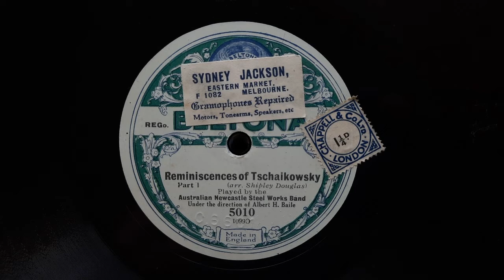Reminiscences of Tschaikowsky - Played by the Australian Newcastle Steel Works Band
Reminiscences of Tschaikowsky - Played by the Australian Newcastle Steel Works Band under the direction of Albert H. Baile
(Music arranged by Shipley Douglas)
Recorded in London for Beltona in 1924. (Beltona records of this time were pressed by Vocalion)
Matrix C6601 / C6602X

The Broken Hill Proprietary Newcastle Steel Works commenced in 1915, making steel for armaments and shipping. The steelworks band was formed independently by employees of the works during the first world war. Their competence was rewarded by international tours of South Africa and Great Britain in which they had great success in band contests. During their stay in the UK, they recorded many discs for Beltona and others of the "Vocalion" collective in 1924.

Shipley Douglas (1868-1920) was a specialist brass band arranger born (somewhat ironically) in Newcastle upon Tyne.

Albert H.Baile (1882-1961) was born in Battersea, London and migrated to Australia in 1897. Playing various instruments, he eventually became a cornetist and joined the Newcastle Steel Works Band as leader in 1920. His successful tour of the UK with the band in 1924 was followed by a distinguished career as leader with many elite bands in Australia.